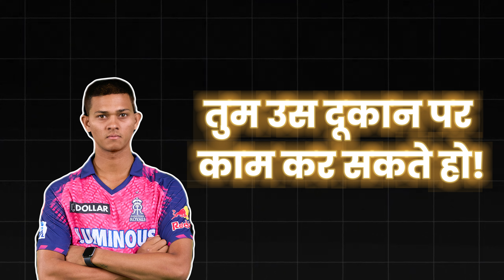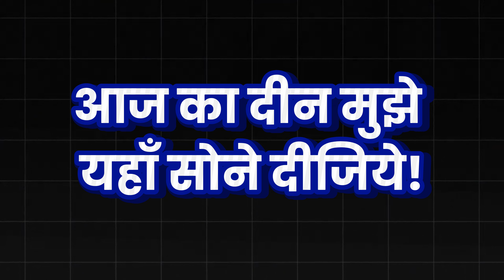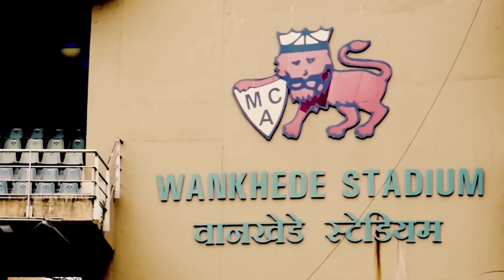YASHASVI JAISWAL STORY | INSPIRING | MOTIVATIONAL | BIOGRAPHY | HINDI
YASHASVI JAISWAL STORY | INSPIRING | MOTIVATIONAL | BIOGRAPHY

Success has not come easy to Yashasvi Jaiswal. At an age when children rely on their parents for pocket money, the young cricketer was sleeping in tents and selling pani-puri in Mumbai to survive – all for his dream of playing cricket which has paid rich dividends in the long run. The 22-year-old cricketer is now the proud owner of an apartment in the same city where, for three years, he slept in a tent and did odd jobs to earn a living.